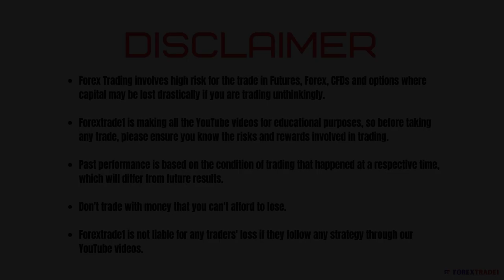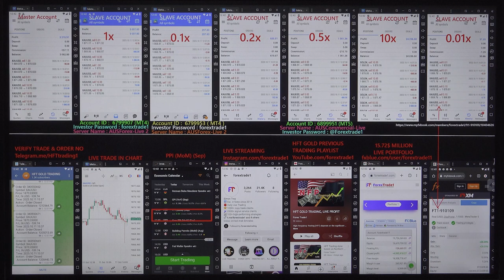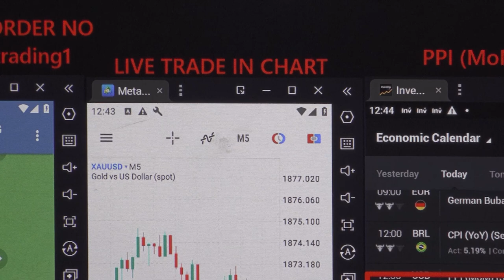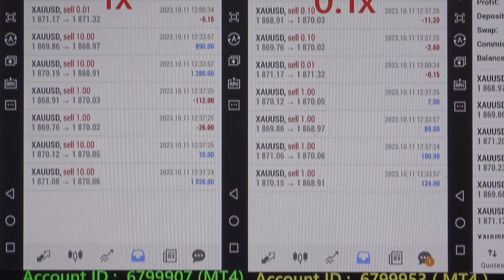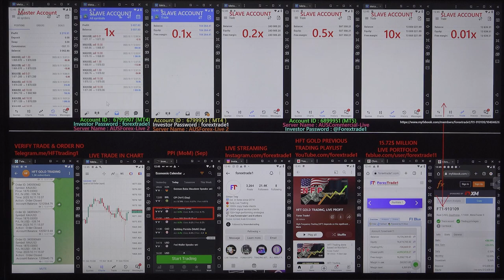HFT Trading done based on German CPI (MoM) (Sep) & PPI (MoM) (Sep) - 11-10-2023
The gold pair falls after we have traded in HFT:
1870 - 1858 = 12 POINTS FALL.

1x profit booked =  USD